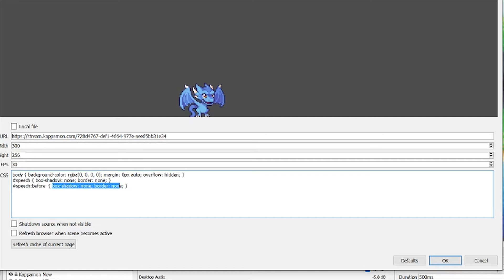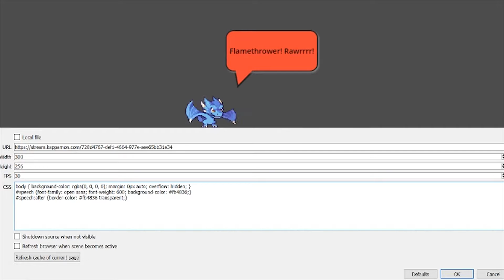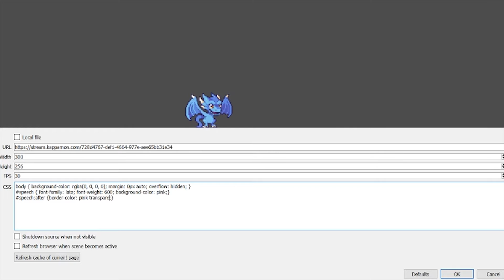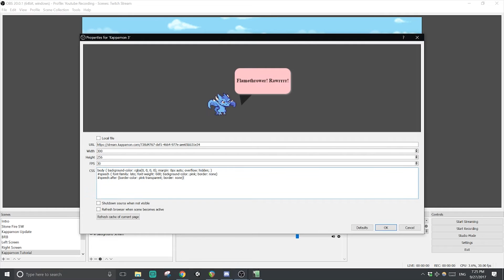KAPPAMON | Customize Speech Bubble in OBS Tutorial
In this Kappamon tutorial, I will show you how to customize the speech bubble in your Kappamon overlay.

No shadow and border:
speech { box-shadow: none; border: none; }
speech:before { box-shadow: none; border: none;}

Different font and background color:
speech {font-family: (your font here); font-weight: (100-900); background-color: (your color);}
speech:after {border-color: (your color) transparent;}

Have fun with this and don't forget to show us your customizations on Twitter and Discord!